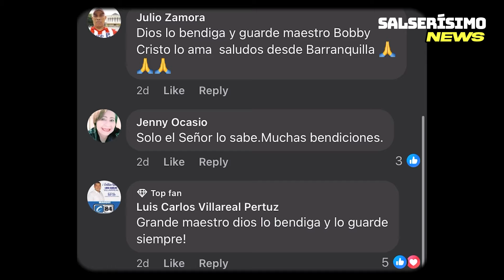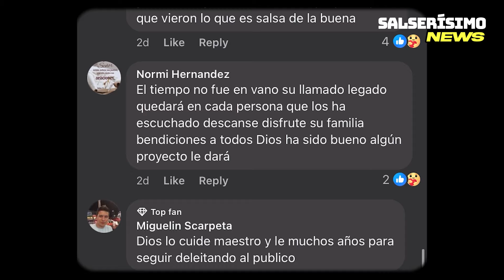“Creo que moriré en tarima”: Bobby Cruz anuncia su despedida | Salserísimo Perú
Conviértete en miembro de este canal y ayúdanos a seguir creando más contenido:

Si amas la salsa, no dejes de vestir con estilo, mira aquí los productos de nuestra tienda virtual